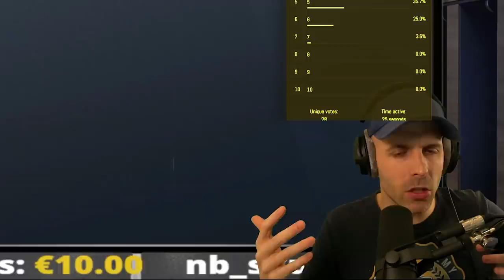IL TUE 2 MECS DE SA TEAM (Sa note va piquer)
LE retour des TeachUS sur YouTube, ça vous plait ? ⤵️